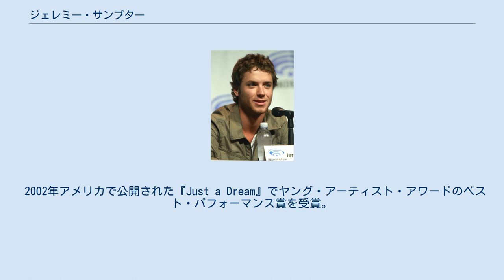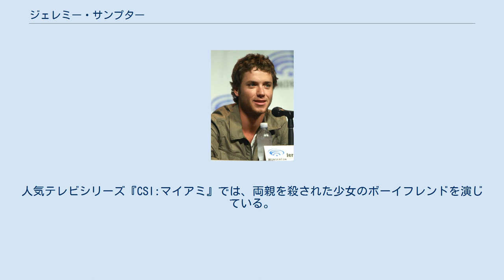ジェレミー・サンプター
ジェレミー・サンプター（Jeremy Sumpter、本名Jeremy Robert Myron Sumpter、1989年2月5日-）はアメリカの俳優。
カリフォルニア州に生まれ、ケンタッキー州で育つ。
現在はロサンゼルスに住んでいる。
 カリフォルニア州モントレーで生まれたが、11歳までケンタッキー州の小さな町で双子の姉とともに育てられた。
2002年にモデルのオーディションに合格後、家族とともにロサンゼルスに移り住んだ。
 2002年アメリカで公開された『Just a Dream』でヤング・アーティスト・アワードのベスト・パフォーマンス賞を受賞。
13歳のときにP・J・ホーガン監督の映画『ピーター・パン』の主演に抜擢され、第30回サターン賞の子役賞を受賞する。
それまでは実写映画や舞台において「ピーターパンは少女が演じる」という伝統を打ち破った。
その後、Tim Skousen監督の『The Sasquatch Gang』（2007年）を始め、数々の映画作品やテレビドラマに出演。
人気テレビシリーズ『CSI:マイアミ』では、両親を殺された少女のボーイフレンドを演じている。